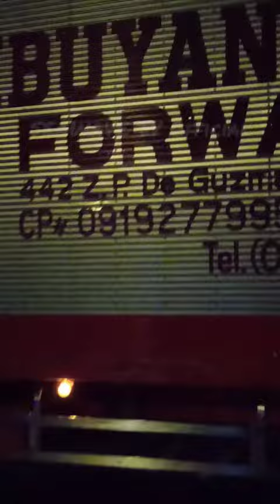UNLOADING TRUCKS {PORT OF DALAHICAN LUCENA}